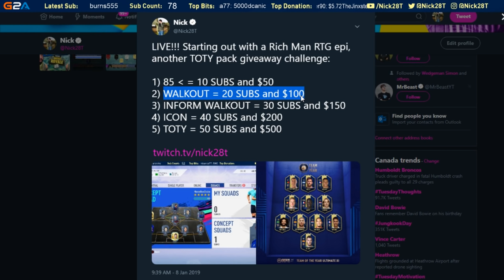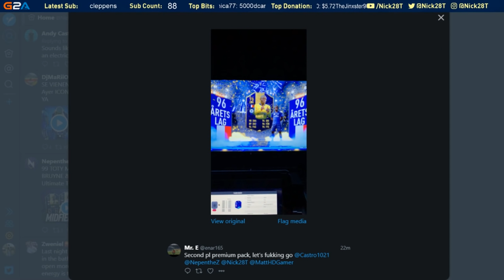TOTY MIDFIELDERS! 99 Modric, 97 De Bruyne, 96 Kante! GIVEAWAY INSIDE! - RICH MAN RTG #8 - FIFA 19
TOTY MIDFIELDERS! 99 Modric, 97 De Bruyne, 96 Kante! - RICH MAN RTG #7 - FIFA 19